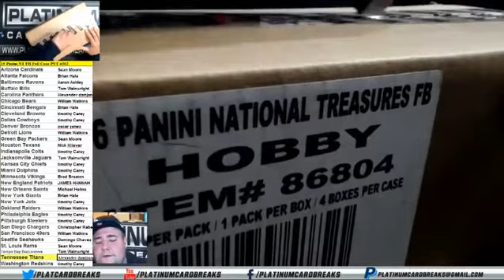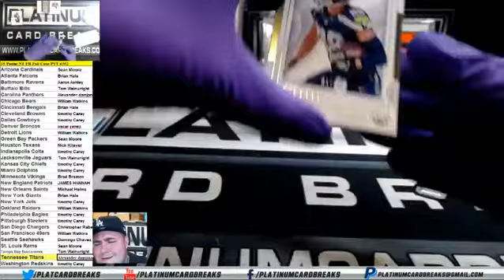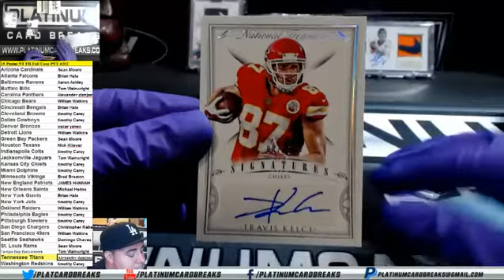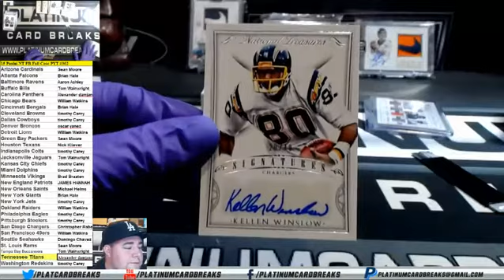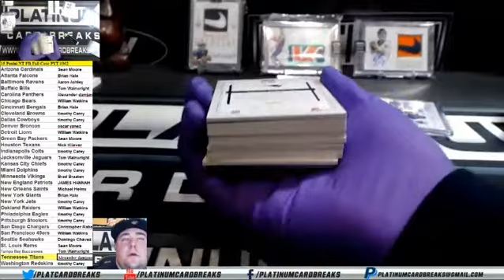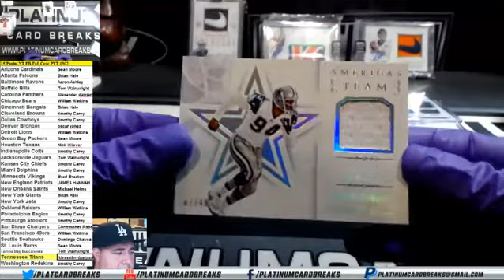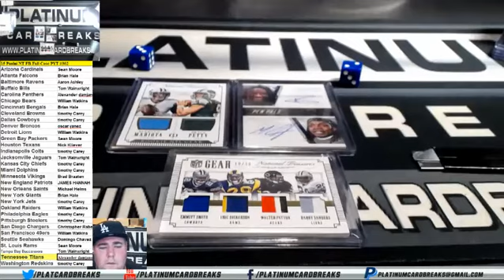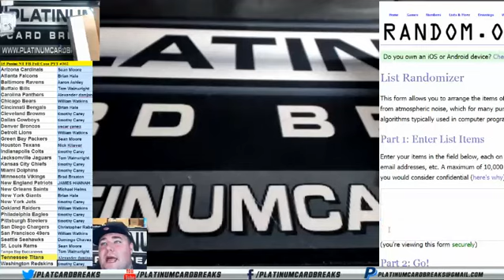15 Panini NT FB Full Case PYT #302